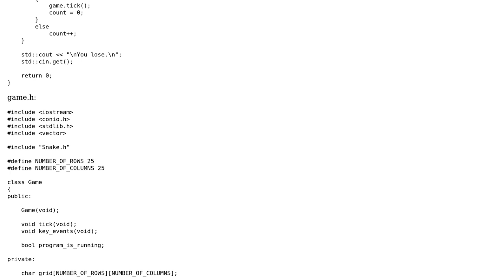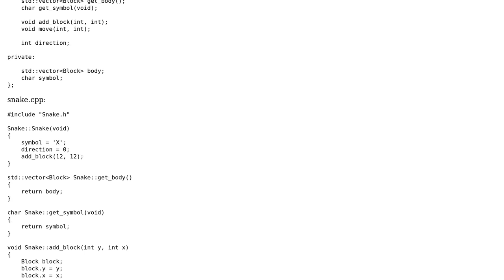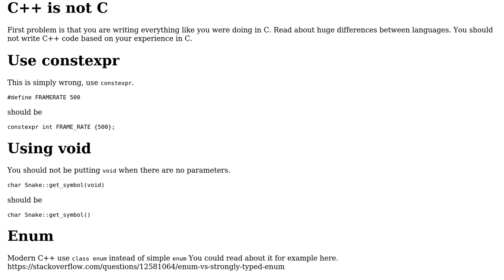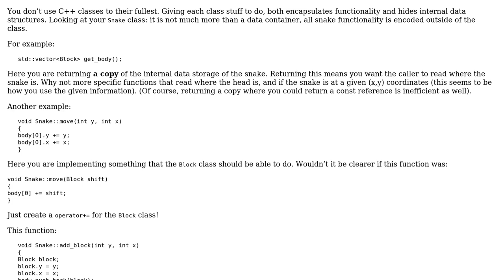Code Review: Snake game for Windows text console (2 Solutions!!)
Code Review: Snake game for Windows text console